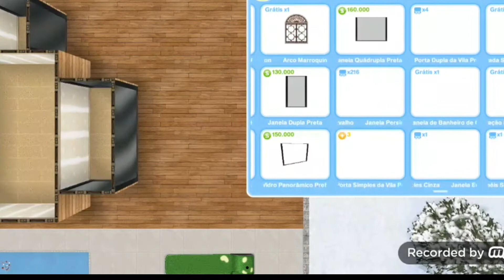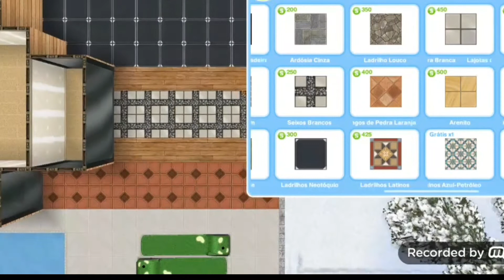Chalé Moderno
Olá  simmrs!!
Td bem com vcs?

Trouxe o passo a passo de um chalé  moderno.

🍀Jesus te ama e eu tbm🍀

☂️Grupos  parceiros

🍀Prime.

🍀Sensacao

🍀Ocean

🍀Pacific

🍀Praiano